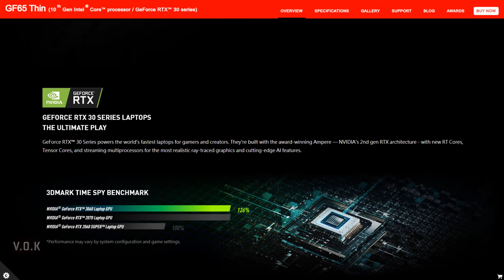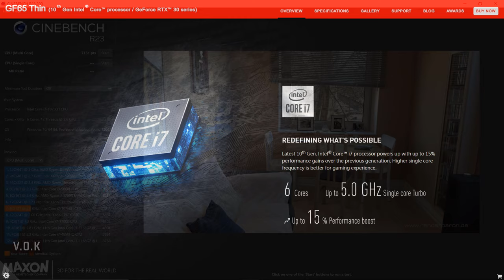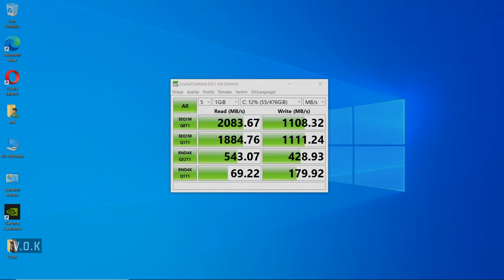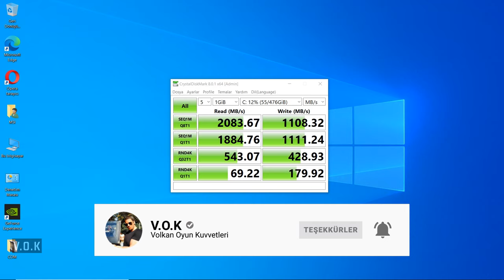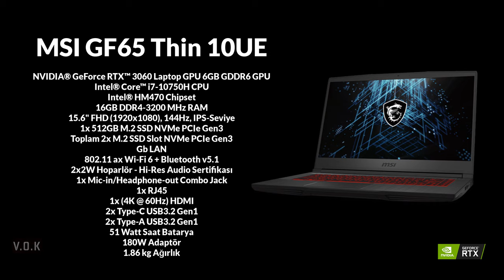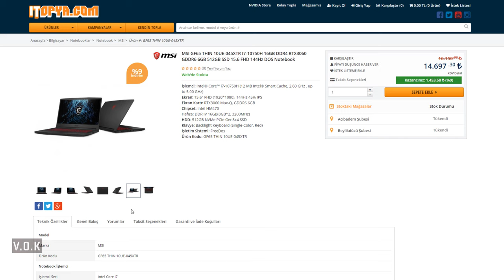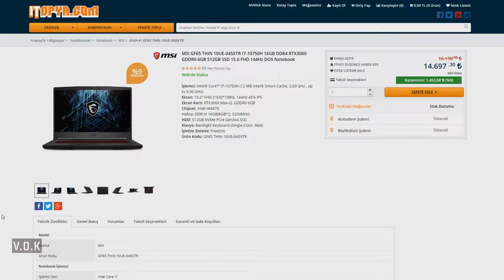Yeni RTX 3060 GPU'lu MSI GF65 Thin 10UE İncelemesi ve 10 Oyun Performansı!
RTX 3060 GPU' ya Sahip MSI GF65 THIN 10UE' yi Tüm Ayrıntılarıyla İnceledik ve 10 Oyundaki Performansını Test Ettik!

RTX 3060 Laptop GPU' nun Nasıl Güçte Olduğunu Merak Eden Arkadaşlar İçin İlaç Niteliğinde Bir Video Oldu. MSI GF65 THIN 10UE İle İlgili Diğer Tüm Ayrıntıları da Videoda Bulabileceksiniz. İyi Seyirler!

Video İçeriği:
00:00 Genel Tasarım
01:47 Ekran Tasarımı ve Özellikleri
02:36 RTX 3060 Laptop GPU Teknik Özellikleri
03:46 Genel Teknik Özellikler - Resizable Bar ve Dynamic Boost 2.0 Teknolojisi
07:52 Cooler Boost 5 Soğutma Performansı
09:32 Cyberpunk 2077
10:12 Hitman 3
10:48 DOOM Eternal
11:25 Watch Dogs Legion
12:09 F1 2020
12:46 Gears 5
13:24 PUBG
14:00 Red Dead Redemption 2
14:38 Shadow Of The Tomb Raider
15:15 GTA V
15:54 Genel Performans Değerlendirme ve Fiyat